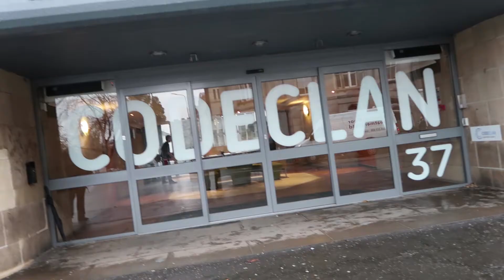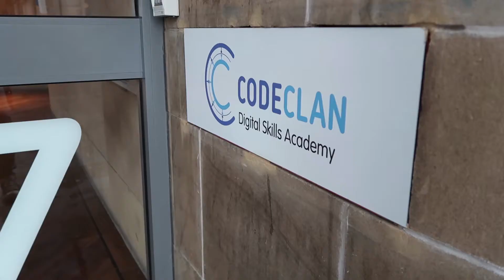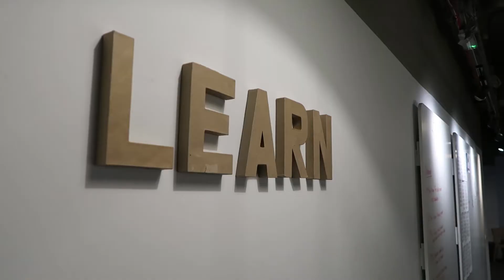| THE ROAD TO CODE | Week 0 | CodeClan Edinburgh |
Hello and welcome to my new channel "THE ROAD TO CODE"

This is the first video in a new series of mine documenting my process as I complete the 16 week professional software development course at CodeClan in Edinburgh.

I will be uploading a weekly video explaining what i've been learning each week and giving anyone else wishing to jump on board the same course, an insight into what to expect.

If you have any questions regarding the course, CodeClan or just Edinburgh and Scotland as a whole, drop a comment down below and ill get back to you as soon as I can!

GEAR I USE:
Vlogging Camera
In Car Camera
Editing Software

Artist: Lyfo
Song: High